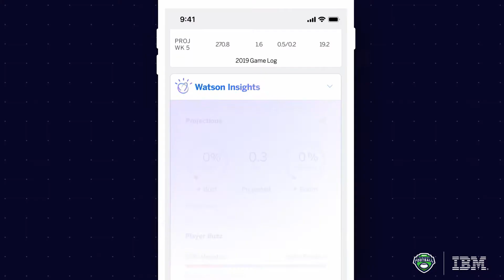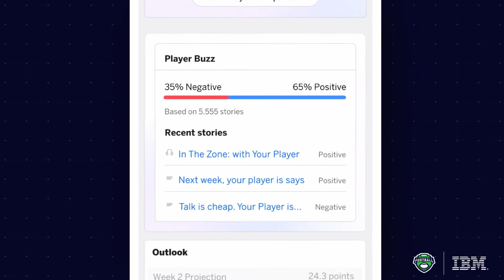IBM 2019 ESPN League Fun MichelleBB & Aaron Baughman - Conversation 1 about AI and Fantasy Football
AI and Fantasy Football!